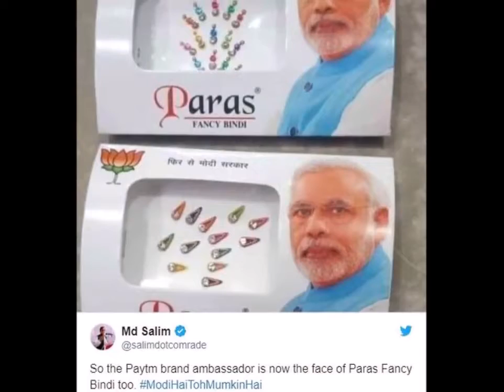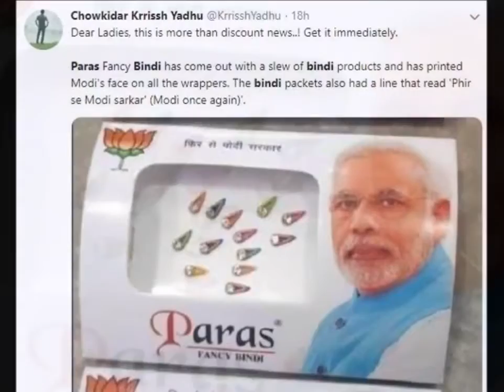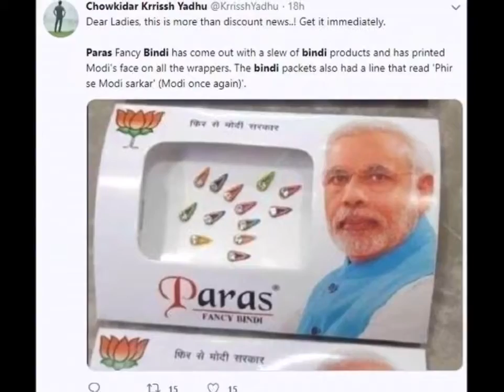बिंदी के पैकेट पर Pm मोदी की तस्वीर, सोशल मीडिया पर ऐसे ऐसे रिएक्शन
बिकिनी पहन पूल में उतरीं की मलाइका, नजर आया हॉट अवतार

। बॉलीवुड अभिनेत्री मलाइका अरोड़ा इन दिनों मालदीव में हैं और फैंस के लिए लगातार तस्वीरें शेयर कर रही हैं। हाल में मलाइका ने इंस्टाग्राम पर अपनी कुछ तस्वीरें शेयर की हैं जिन्हें देखकर आपकी सांसे थम जाएंगी। इन तस्वीरों में मलाइका ग्रीन बिकिनी पहने हुए पूल में मस्ती करती हुईं नजर आ रही हैं।

आपको बता दें कि तस्वीरों में उनका हॉट और रिलेक्स मूड देख आप मलाइका के दीवाने हो जाएंगे। उन्होंने स्वीमिंग पूल में रिलेक्स करते हुए लिखा-मेरा दिन शुरू करने का एक सही तरीका-jus dive in🏊‍♀️🏝 @niyamamaldives paradise inlovewithmaldives।

मलाइका की ये हॉट तस्वीरें सोशल मीडिया पर छाई हुई हैं। बता दें कि मलाइका इन दिनों अर्जुन कपूर संग अपने रिलेशनशिप को लेकर चर्चा में हैं। अक्सर दोनों को पार्टियों और इवेंट्स में साथ देखा जाता है।

हाल ही में खबर आईं थी कि दोनों इसी महीने शादी कर लेंगे लेकिन अर्जुन के पिता और फिल्म निर्माता बोनी कपूर ने इन सब अटकलों पर विराम लगा दिया।